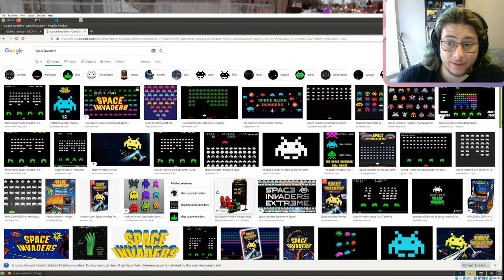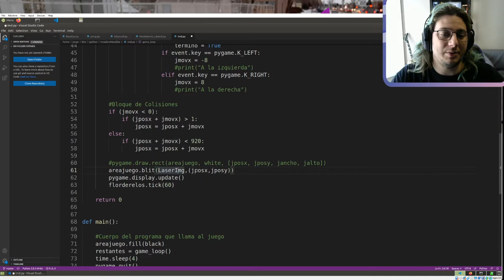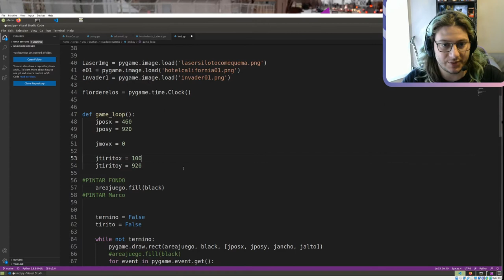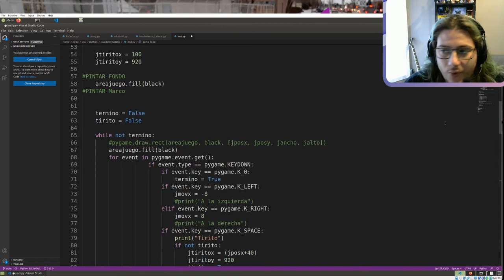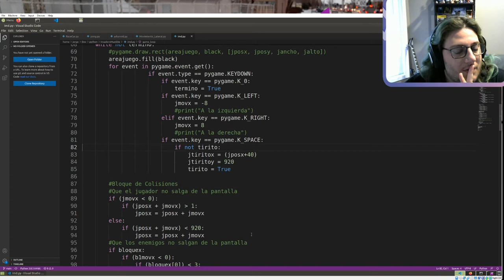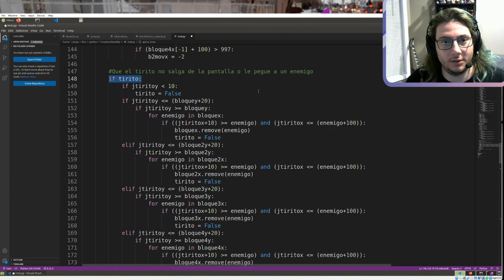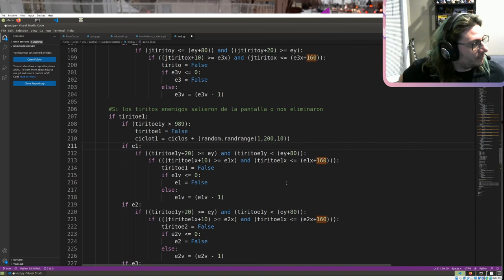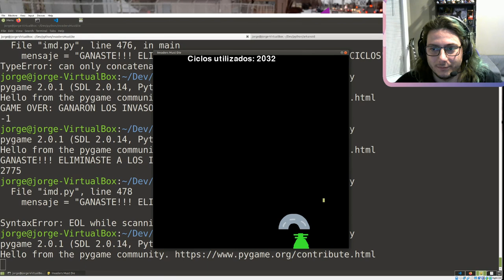PROGRAMANDO un video juego de SPACE INVADERS en PYTHON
Este video es parte de un Stream especial de programación que hice en Twitch en donde nos propusimos ver si podía programar un Space Invaders con sus reglas mínimas en un solo stream de corrido. Nos tomó unas 4 hs en vivo.

Soy SRE, no programador, así que lo hice solo con el propósito de divertirme, y que quienes recién se están iniciando con la programación, o con hacer juegos, pueden ver algo relativamente sencillo para entender algunos conceptos mínimos. Espero que les guste y si aprendieron algo buenisimo, aca les dejo el Repositorio a donde deje el codigo completo con el que terminamos el Stream: